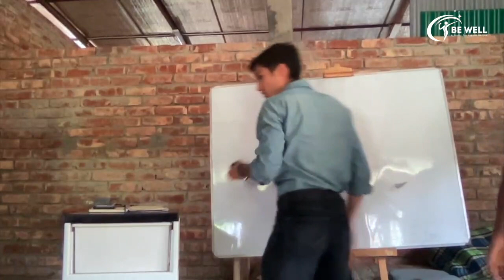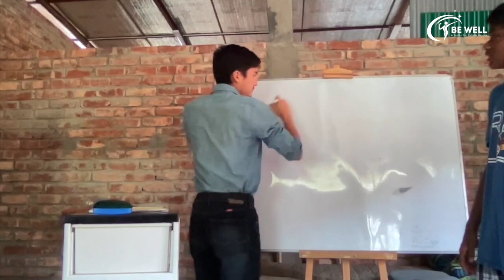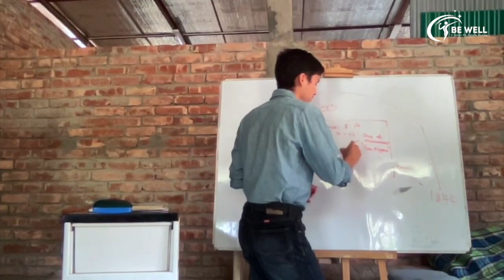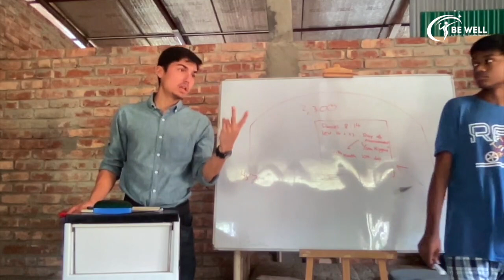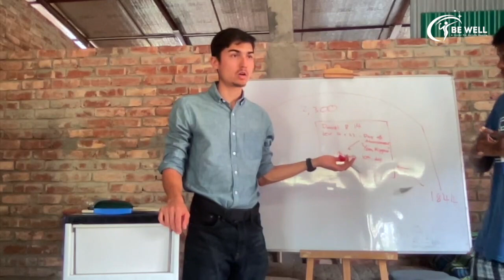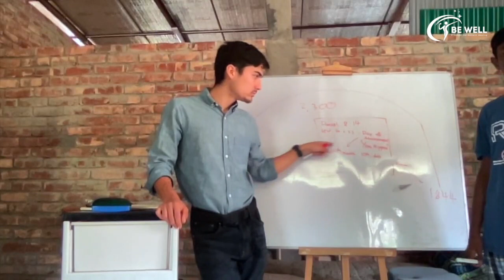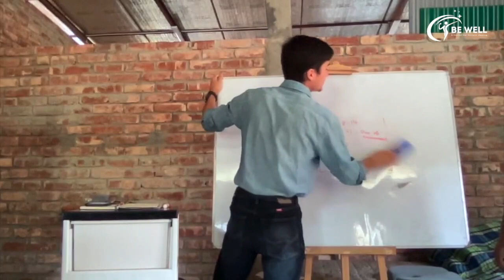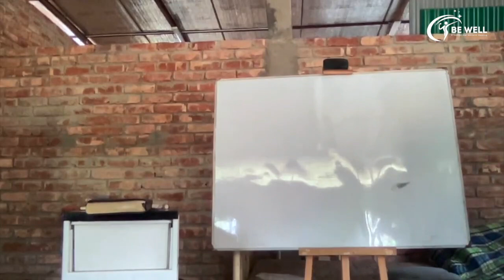SDA History | Most Holy Place // BE WELL LECTURE